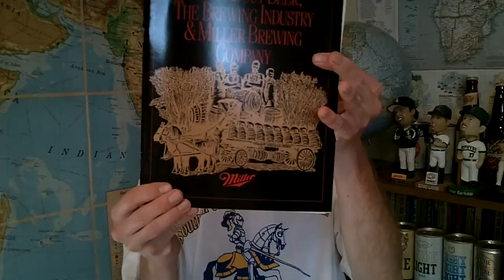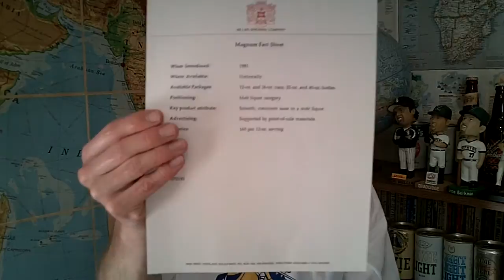Louisiana Beer Reviews: Magnum Premium Malt Liquor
Introduced in 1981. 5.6% alcohol. Silver Medal for malt liquor at the 1993 Great American Beer Festival.